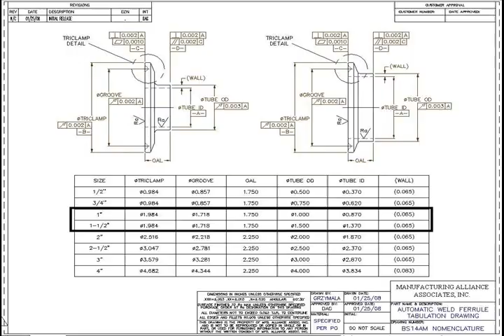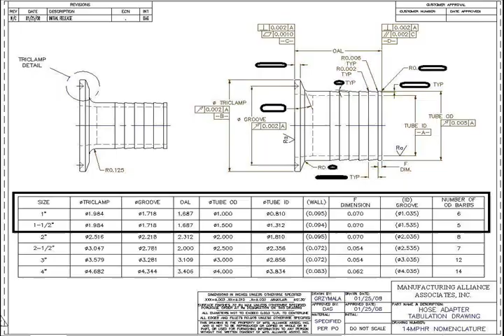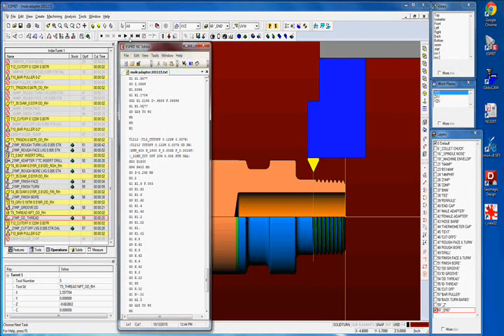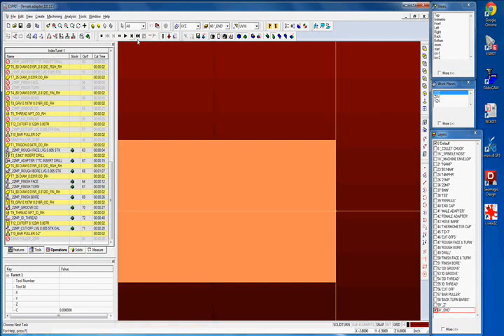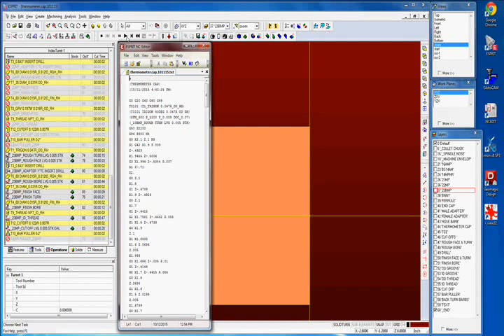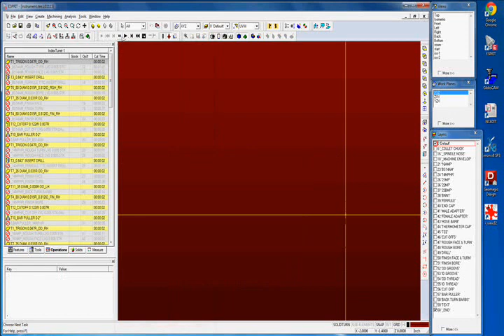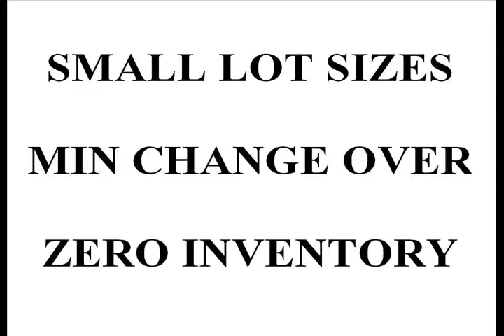ZERO SETUP 32 PARTS 7 FAMILIES OF PARTS TURNING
Low investment. High annual orders totaling several thousand parts. Small lot sizes. Minimum change over. Small work in progress inventory. Minimal lead time.
Turning for 2" diameter bar stock 7 families of parts of 1" and 1-1/2" tri-clamp sanitary fittings for the food, beverage, dairy and pharmaceutical industries.
Single spindle 2-axis (X & Z) lathe with bar puller (no bar feeder) and spindle liner for 2" bar stock cut to 4 foot lengths. 15 tools 3 quick changed for drilling and boring 2 different size IDs in the 7 families of 9 different part types (2 bore sizes) producing 32 different part numbers in 7 families of parts. This video illustrates the 1st lathe operation. 2nd turning operation is face finish OAL and edge break bore and face groove except for the instrument tee.
1) Ferrules
2) End Caps
3) Hose Barbs
4) Male Adapters
5) Female Adapters
6) Thermometer Caps
7) Instrument Tees
Consulting and training services available.